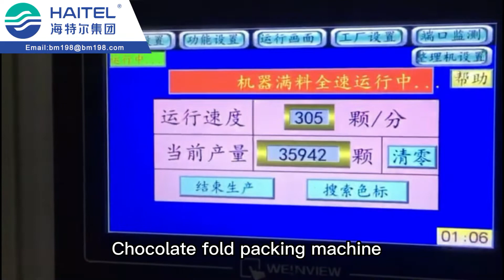Chocolate fold packing machine-Haitel machinery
1. Frequency conversion speed regulation, computer photoelectric color code automatic tracking, with automatic shutdown function;
2. It can automatically fold, hoop and seal the packaging blocks;
3. The machine speed can be automatically adjusted according to the amount of feed;
4. The utility model has the advantages of simple operation, high efficiency, labor saving, novel structure, stable operation, less faults and convenient maintenance.
The machine can be used for products of special size and shape, which are folded and packaged in envelopes. This machine can be packed with single or double aluminum film. Suitable for chocolate, waffles, coated food, etc.